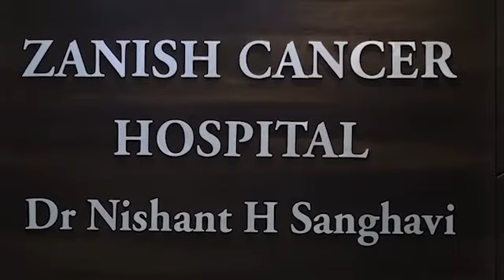Zanish Cancer Hospital | Patient Testimonial - Best Cancer Hospital in Ahmedabad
I’ll show you Happy Patient Review | ZANISH CANCER HOSPITAL.